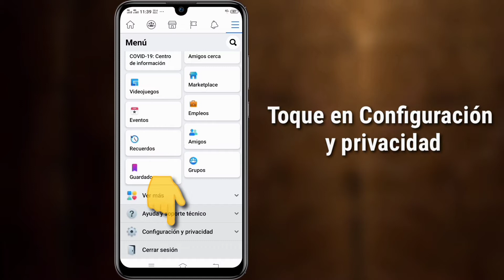Cómo recuperar mensajes eliminados en Messenger 2022 || Restaurar mensajes de Facebook eliminados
Android School

Cómo recuperar mensajes eliminados en Messenger 2021 || Restaura fácilmente mensajes de Facebook eliminados ||

Hola chicos

Hoy En este video, te mostraré cómo recuperar mensajes eliminados en Messenger 2021 || Recuperar mensajes de Facebook eliminados en Messenger ||

Restaurar mensajes eliminados a través de Facebook Messenger en Android

¿Es posible recuperar mensajes de Facebook eliminados?

Los mensajes de Facebook eliminados que no fueron respaldados no se pueden recuperar.  Sin embargo, existen otras vías que puede aprovechar para recuperar mensajes eliminados de Facebook.  Los mensajes de Facebook se pueden respaldar en su cuenta de correo electrónico, lo que le permite evitar el problema de los mensajes eliminados en el futuro.

                             🙏🙏Por favor🙏🙏
                                👍👍Me gusta👍👍
                            👉👉Comentar👈👈